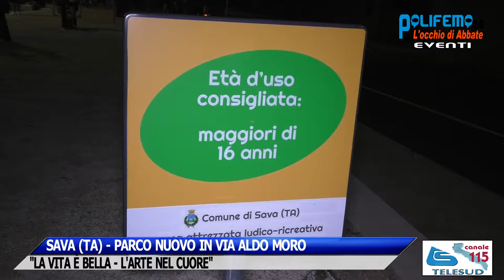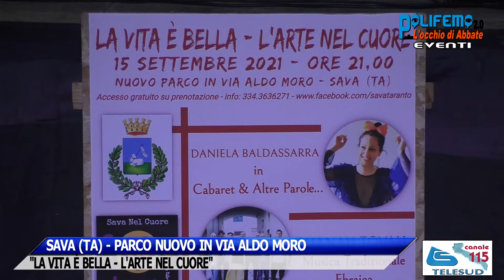SAVA (TA): "LA VITA È BELLA - L'ARTE NEL CUORE"